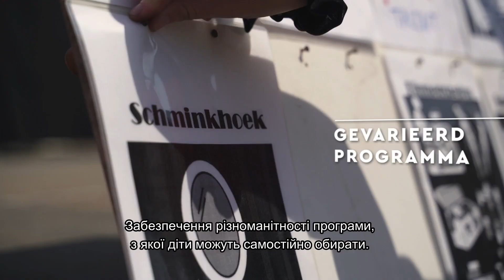ГРАЛЬНИЙ МАЙДАНЧИК, ВІН ТАКОЖ МОЖЕ ВАМ ЩОСЬ ДАТИ!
У Вас відпустка? У такому випадку ми пропонуємо Вам роботу на дитячому ігровому майданчику!
На дитячому ігровому майданчику Ваша дитина може робити все, що їй забажається: розважатися, робити відкриття, вчитися без примусу… сама, або ж у компанії з друзями. Це ж і є справжні канікули! Для Вас як для дорослого час відпустки теж означає жити у режимі "я нічого не повинен". А проте?! За грою на дитячому майданчику стоїть педагогічне бачення, тобто сила, завдяки якій "ти можеш робити все, що забажається на час відпустки". Те, що робить дітей щасливішими та здоровішими. А це є те, за що ми боремося, те, у що ми віримо!